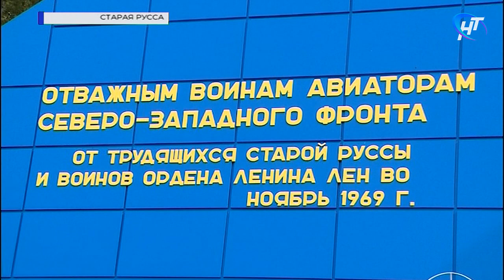В Старой Руссе после реставрации торжественно открыли памятник авиаторам Северо-ападного фронта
В Старой Руссе после реставрации торжественно открыли памятник авиаторам Северо-Западного фронта. Самолёт МИГ кардинально обновили в цехах 123-го авиаремонтного завода.